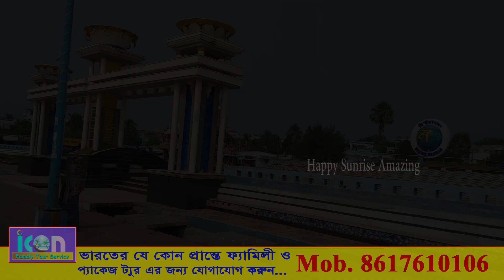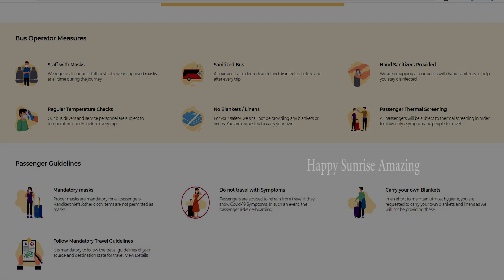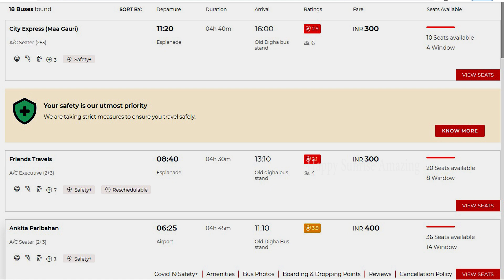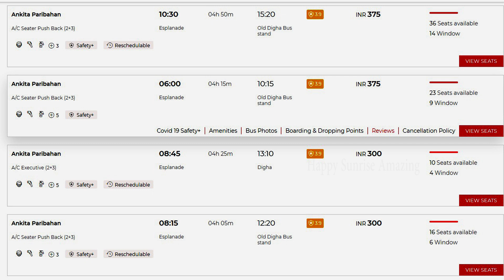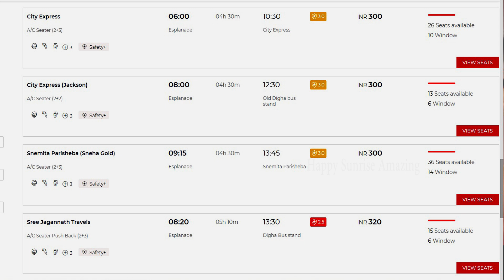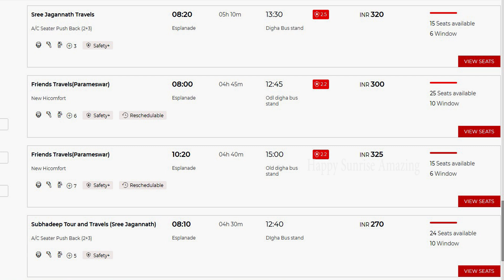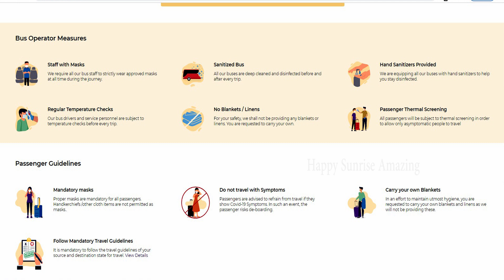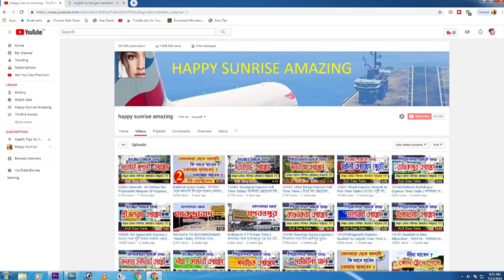এই সময়ে কলকাতা থেকে দিঘা বাসের সমস্ত তথ্য || KOLKATA TO DIGHA BUS SERVICE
সকাল ৬টা থেকে দুপুর ১২পর্যন্ত কলকাতা থেকে দিঘা যাবার বাসের সকল তথ্য ,